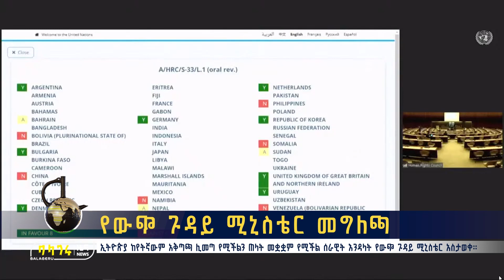የውጭ ጉዳይ ሚኒስቴር መግለጫ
ኢትዮጵያ ከየትኛውም አቅጣጫ ሊመጣ የሚችልን ጠላት መቋቋም የሚችል ሰራዊት እንዳላት የውጭ ጉዳይ ሚኒስቴር አስታወቀ።